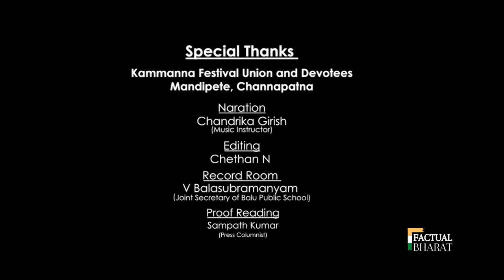Holi In Channapatna | ಬೊಂಬೆನಗರಿಯ ಕಾಮನ ಹಬ್ಬ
ಪುರಾಣ ಇತಿಹಾಸವುಳ್ಳ ಚನ್ನಪಟ್ಟಣ ಕಾಮಣ್ಣ ಹಬ್ಬದ ಅದ್ದೂರಿ ಹಾಗೂ ವಿಜೃಂಭಣೆಯ ಸಾಕ್ಷ್ಯಚಿತ್ರ ಇದಾಗಿದ್ದು, ಈ ಚಿತ್ರವು ಸನಾತನ ಹಿಂದೂ ಧರ್ಮದ ಧಾರ್ಮಿಕ ಹಾಗೂ ಹಿಂದಿನ ಪರಂಪರೆಯ ಕಟ್ಟುಪಾಡುಗಳನ್ನು ಚನ್ನಪಟ್ಟಣದ ಜನತೆ ಪಾಲಿಸಿಕೊಂಡು ಬಂದಿದ್ದಾರೆ. ಹಾಗೆ ಈ ಧಾರ್ಮಿಕ ಆಚರಣೆಯ ನೈಜ ಪುರಾಣ ಇತಿಹಾಸವನ್ನು ಬಿಂಬಿಸುವ ಒಂದು ಆಚರಣೆ ಇದಾಗಿದೆ. ಕಾಮಣ್ಣ ಮತ್ತು ರತಿಯ ವೈಭವದ ಅನಾವರಣವಾಗಿದೆ, ನೀವು ನೋಡುತ್ತಿರುವ ಈ ಸಾಕ್ಷ್ಯಚಿತ್ರವು 2020 ನೇ ವರ್ಷದ ಚನ್ನಪಟ್ಟಣ ಕಾಮನಹಬ್ಬದ ಅದ್ದೂರಿ ಆಚರಣೆ.

The film is a lavish and celebratory documentary of the legendary Channapatna Kamanna festival.  It is a ritual that reflects the true mythological history of this religious practice.  Unveiling the splendor of Kamanna and Rathi, this documentary you see is a lavish celebration of the 2020th Anniversary of the Channapatna Kamanna festival.

AUDIO CREDITS :

Voiceover - Chandrika Girish
Recording - V Balasubramanyam
Backgroung Music - Melodyloops

VIDEO CREDITS :

Editing - Chethan N
Digital Imaging - Vaishnavi C R
DOP - Shreyas Gowda K
Script - Bharath Shetty